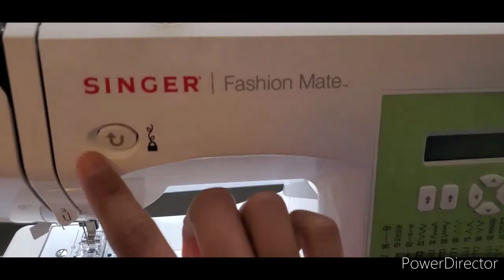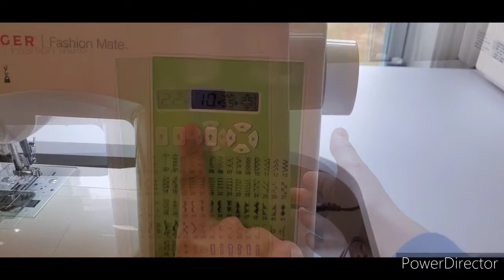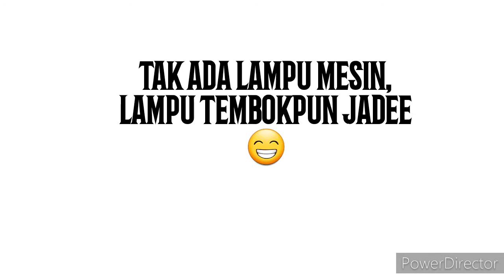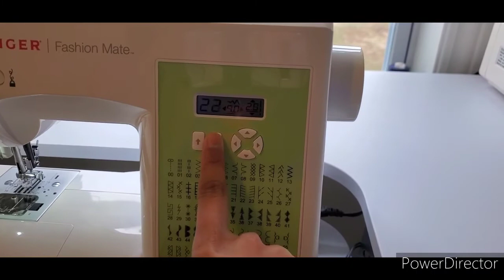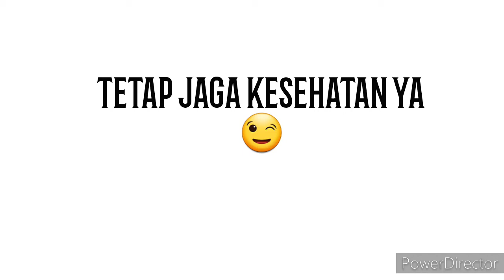KENALAN DENGAN MESIN JAHIT PART 2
Semoga video ini bisa memberi sedikit gambaran tentang mesin jahit untuk temen2 semua yang ingin belajar menjahit.